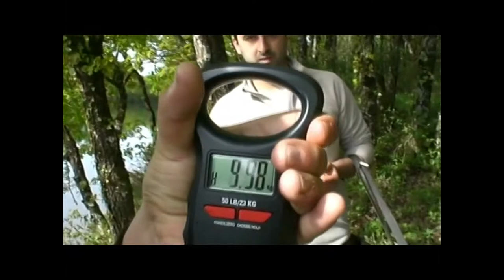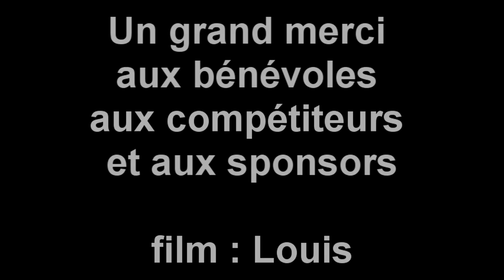Enduro de la Bancalié 2014